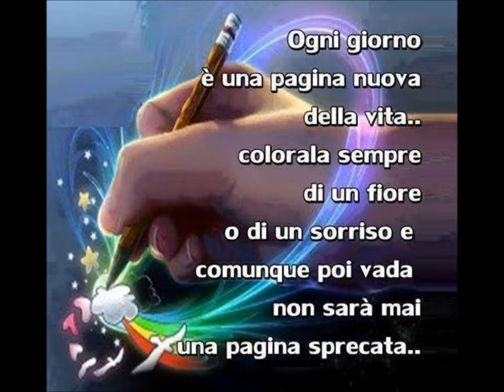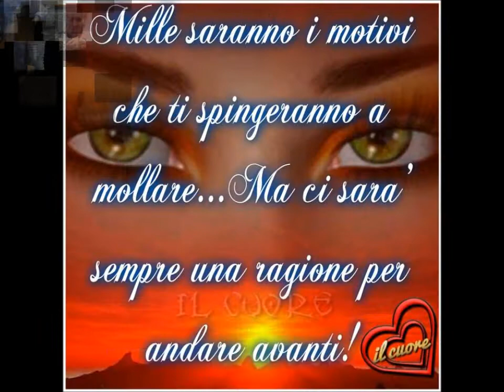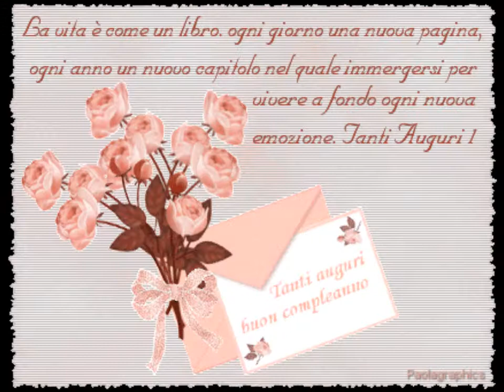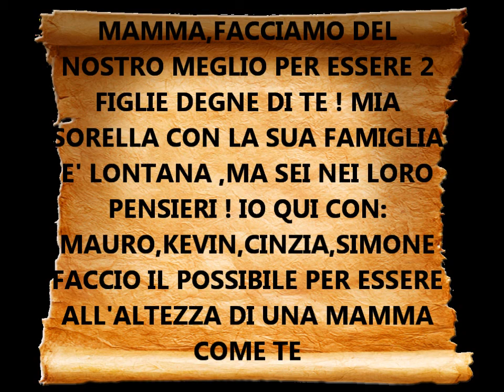13 MAGGIO 2015 COMPLEANNO MAMMA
A ,TE CHE SEI ,SEMPLICEMENTE SEI UNA MAMMA SPECIALE !A, TE CHE CI HAI INSEGNATO L'AMORE E L'UMILTA' DI CUI ANDIAMO FIERE ! A TE CHE HAI SEMPRE UN SORRISO PER CHI TI VIVE ACCANTO! LE TUE FIGLIE ANTONIA & ANNALISA !